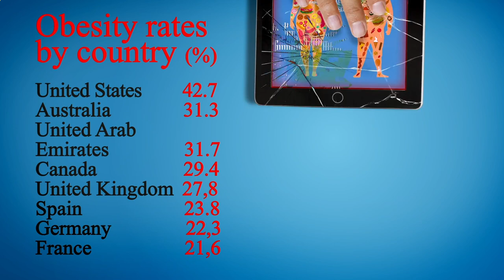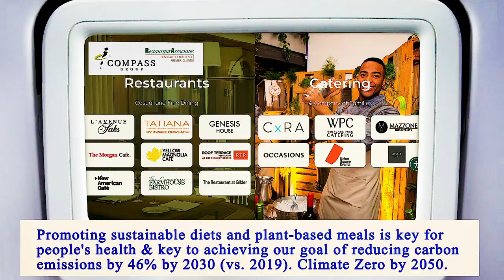Nearest Restaurants to Me Manhattan 10016 NY, New York County, New York, United States